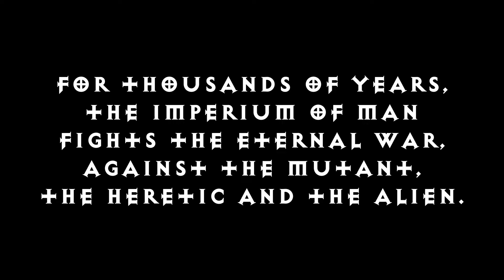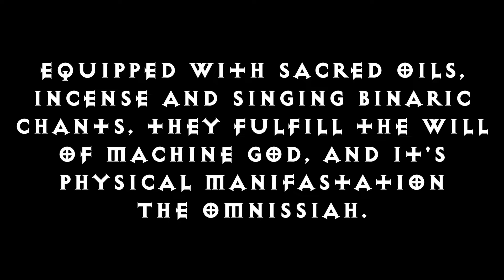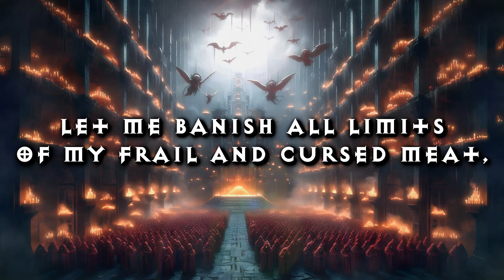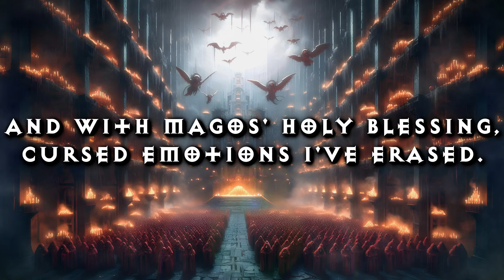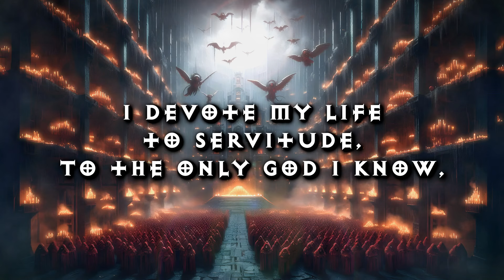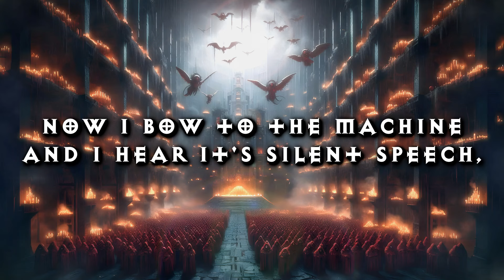Abominable Intelligence - Weakness of Flesh - | Warhammer 40k music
COMMUNITY REQUEST SONG 🎸
Now with the conclusion of our Necron related series, we present you the long awaited song about the Ordo Mechanicus! This time we have prepared a longer form video with some lore included at the begining. We hope this song is a worthy addition to your playlists, and we eagerly await your feedback!
-Abominable Intelligence 🤖

This here is a tale of a devout servant of the ancient Priesthood of Mars, and his sorrow end he met in the line of his duty at the hands of a mysterious Dragon of the Mars.
Filled with disdain for flesh and meat, the tech-priests are followers of the Machine Spirit that (according to their beliefs) inhabits every little bit of any machinery. They surely are a superstitious bunch, but their devotion cannot be undermined...

Fanmade project made by two musicians, powered by an AI

ALBUM - ETERNAL WAR - Now available on all major streaming services like Spotify, YT Music and Apple Music.

Lyrics:
Oh how long I have desired to discard my mortal coil,
And with metal covered body, walk through mars red coloured soil.
Let me banish all the limits of my frail and cursed meat,
And embrace the machine spirit, metal is so cold and sweet.

Now I bow to the machine and I hear it's silent speech,
With it's cables, cogs and hinges, only truth it starts to preach,
I devote my life to servitude, to the only God I know,
So until my pump still beats, Omnissiah word I'll sow!

I've replaced my limbs with steel, augmentations I've embraced,
And with Magos holy blessing, cursed emotions I've erased,
So from now begins my research, many secrets I'll uncover,
And the Dragon of the Mars, I will finally discover!

All the days have passed so quickly, that they've turned to months and years,
But one day I've found a passage, leading to unknown frontiers,
I have led an expedition, though it is my final feat
For I stand before the Dragon, he's no God, I'm obsolete.

But my pump has stopped to beat, with the dragons final blow.